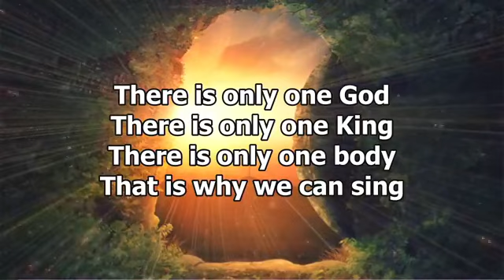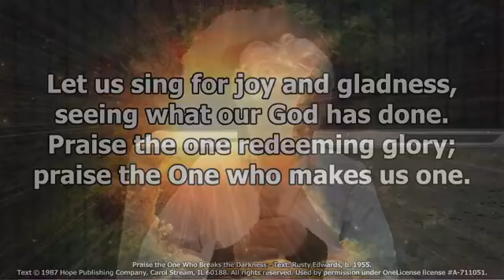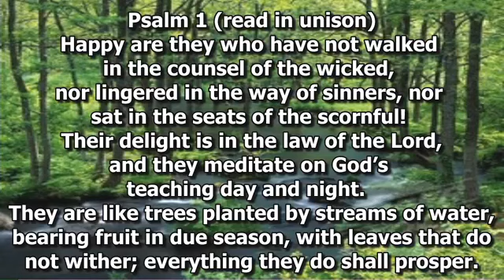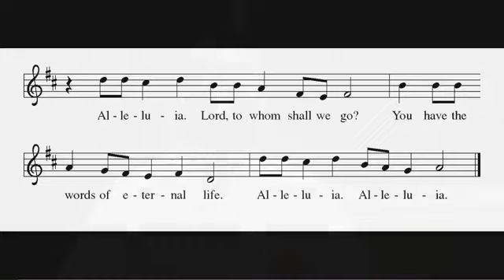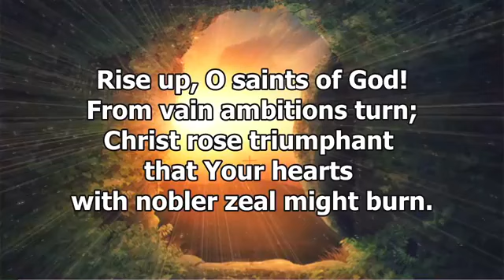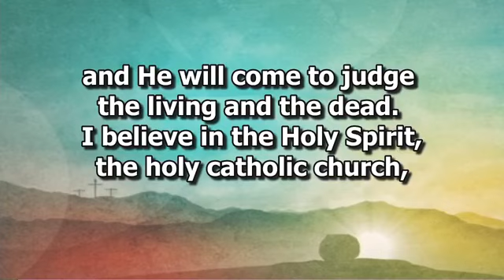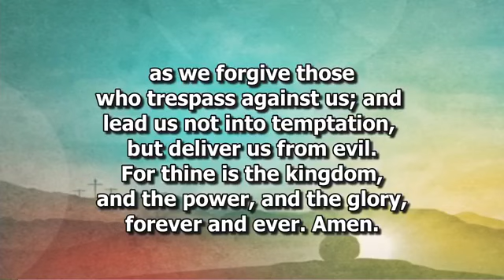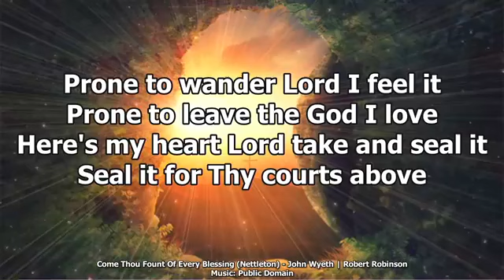Trinity Worship Service, May 16th, 2021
Praise the One who breaks the darkness ELW 843